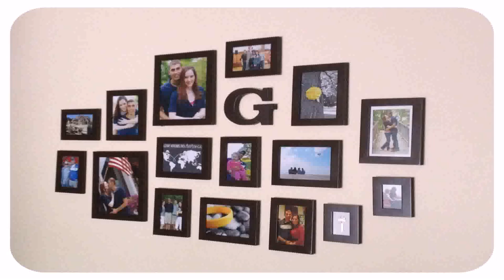Home Decorating Ideas Hanging Pictures - Gif Maker DaddyGif.com (see description)